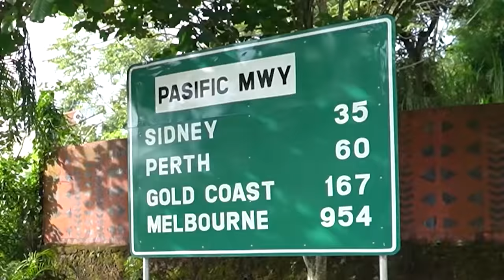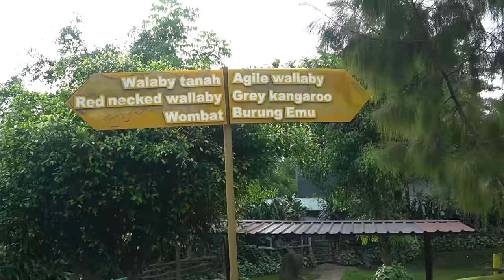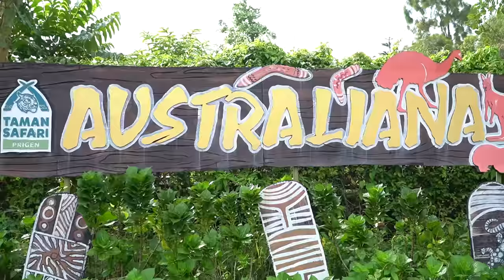LEIKA KE TAMAN SAFARI BAOBAB 😍 BUNDA LIBURAN BARENG ADEK BAYI LEXIE AJAK KE KEBUN BINATANG